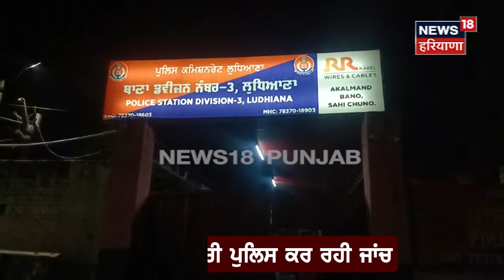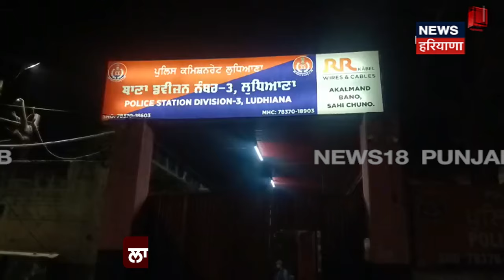Ludhiana News | ਕਾਰ ਸਵਾਰ 'ਤੇ 3 ਨੌਜਵਾਨਾਂ ਨੇ ਕੀਤਾ ਹਮਲਾ | Clash | Beating | Road Rage | News18 Punjab